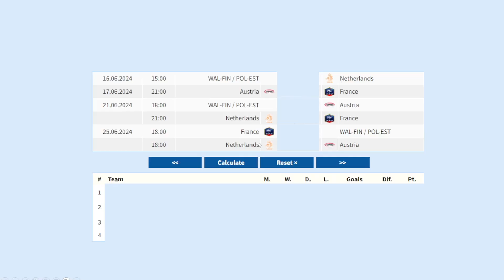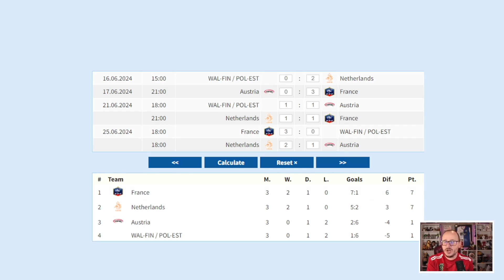EARLY EURO 2024 PREDICTIONS GROUP D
We now know 21 of the 24 nations that make up Euro 2024 however which countries will make the knock stages in this video I showcase my early Euro 2024 predictions for Group D.